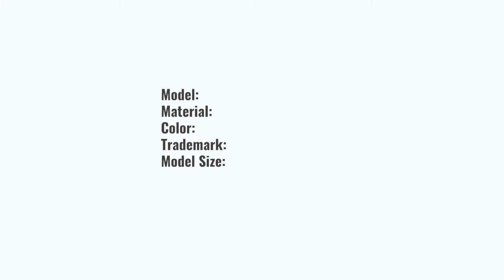Harrier Top Gun Cap Aviator Leather Jacket art. 332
Here you can buy Flight Leather Jacket Top Gun Cap Harrier 2 ▶️

Top Gun Cap Harrier 2 leather jacket for men is part of the Airborne Apparel collection inspired by the Italian Navy Marina Militare. In service with the Italian naval aviation are American vertical takeoff and landing attack aircraft AV-8B "Harrier" II. The name of the flight jacket repeats the name of the legendary aircraft. The product is decorated with chevrons of the "Wolves" combat flight group and is also wholly "filled" with the symbols of Italian naval aviation. The cotton lining and back of the model are decorated with the coat of arms of the Italian Navy.
The flight jacket has a natural sheep fur hood, which you can quickly transform into a warm collar with the help of a zipper. It is also insulated with padding polyester, making it possible to wear it in the winter season when the air temperature drops below zero.
The product is comfortable and reliable in use, primarily due to the calf leather. Genuine leather is an exceptionally durable and, at the same time, elastic material made using a unique technology of double dyeing. It gives the thing a unique vintage look. The well-thought-out design also guarantees the convenience of the future owner. The model has eight deep functional pockets.